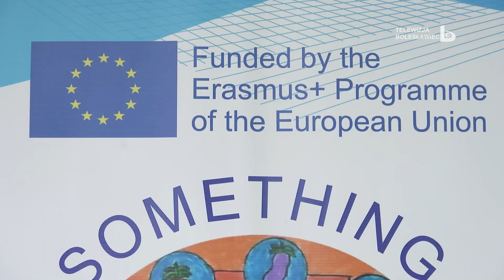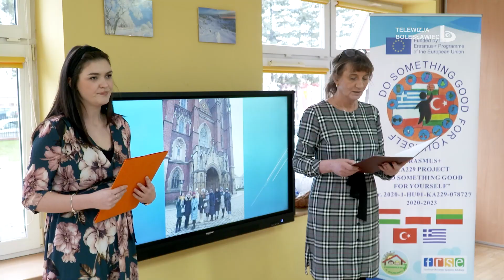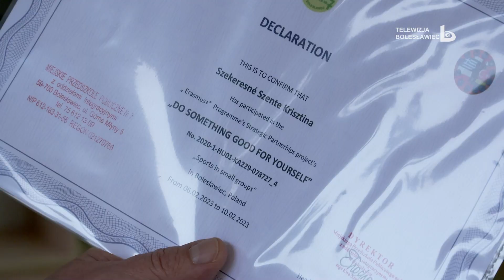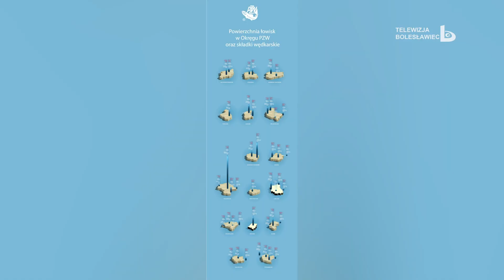Wydarzenia 10 luty 2023